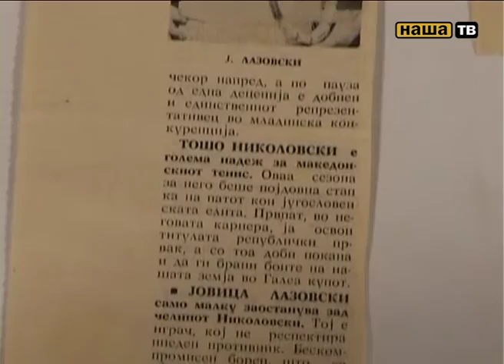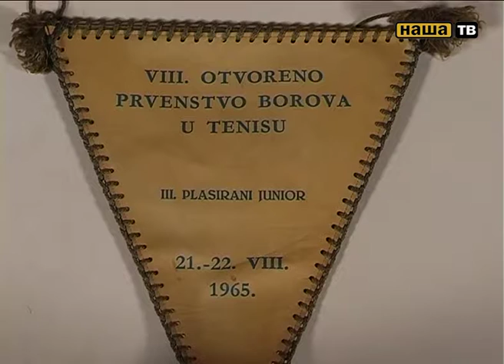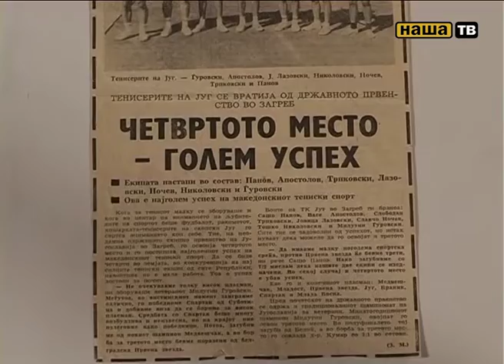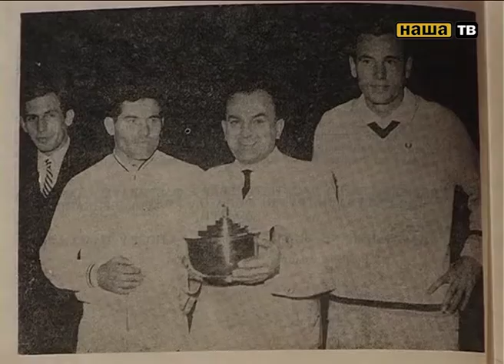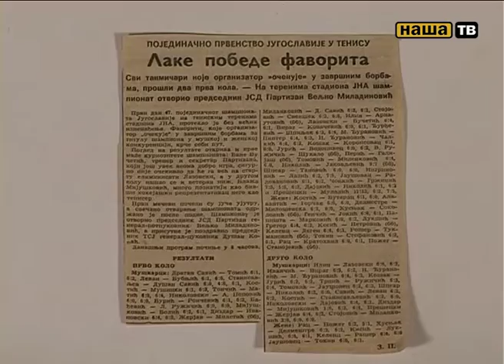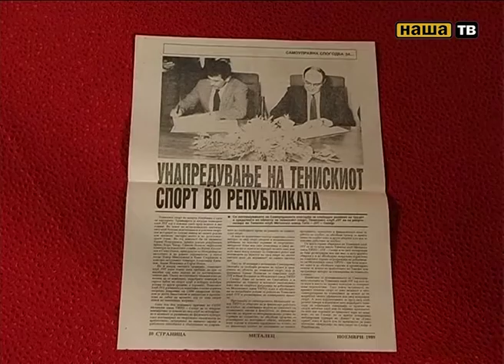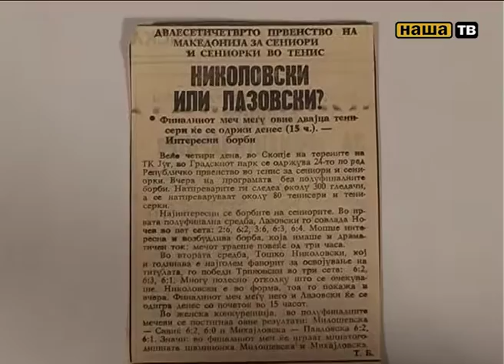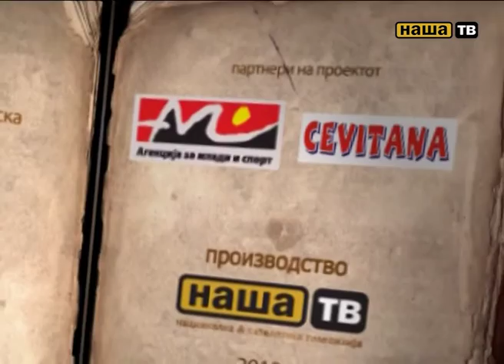Makedonski Sportski Legendi Jovica Lazovski